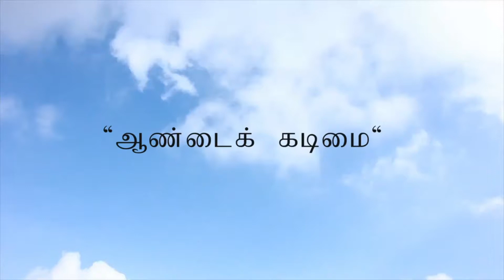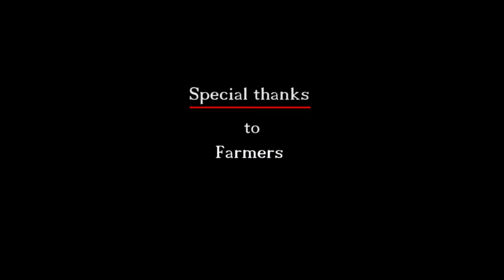aandiku adimai short film salem prabha